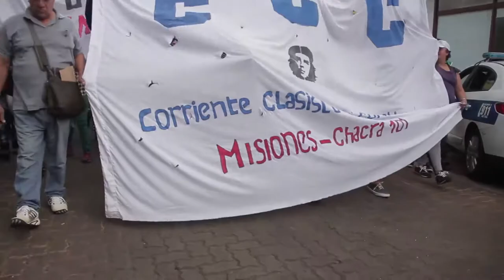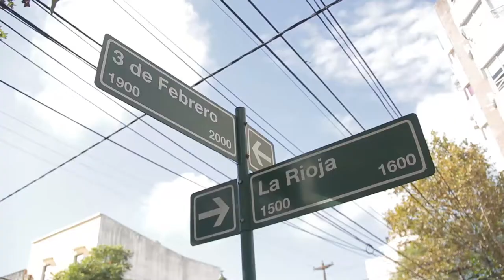28 DE MARZO-- SI AL TRABAJO NO AL AJUSTE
JORNADA NACIONAL DE LUCHA DE LA CCC, LA CTEP Y BARRIOS DE PIE.
 EN RECLAMO A LAS BAJAS DE PROGRAMA DE TRABAJO AUTO GESTIONADOS, PROYECTOS CONSTRUIR EMPLEO Y OTROS PLANES DE EMPLEO QUE EL GOBIERNO NACIONAL, A TRAVÉS DE SUS MINISTERIOS DE EMPLEO Y TRABAJO Y  DE DESARROLLO SOCIAL, VIENE CORTANDO SOBRE LOS QUE MENOS TIENEN.
SE REALIZARON ENTREGAS DE NOTAS DE RECLAMOS EN LA GECAL POSADAS, EN CASA DE GOBIERNO Y EN EL MINISTERIO DE DESARROLLO SOCIAL.
EN LA ULTIMA MANIFESTACIÓN DEL 21 DE FEBRERO, ESTE MINISTERIO SE HABÍA COMPROMETIDO A ENVIAR NUTRICIONISTAS A LOS BARRIOS MAS PRECARIOS DE LA PROVINCIA DE MISIONES PARA VER LA REALIDAD DE LOS NIÑOS, HASTA AHORA NINGUNO PISO EL BARRO.